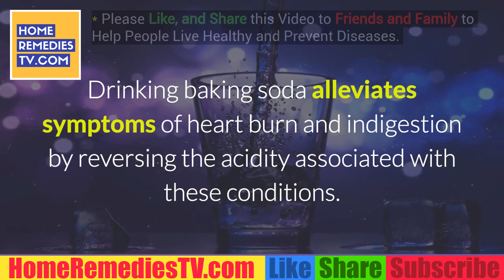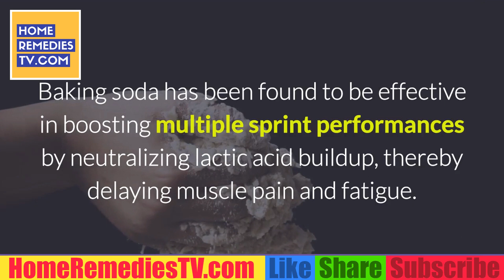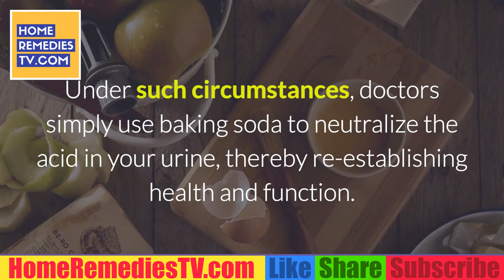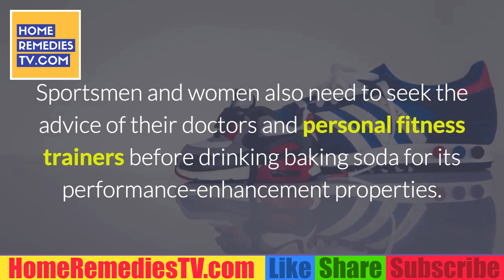WHAT Are the Benefits of Drinking BAKING SODA? Health Benefits of USING or DRINKING Baking Soda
Health Benefits of Drinking BAKING SODA?

 The various uses of baking soda derive its own alkaline or "acid neutralizing" temperament.  In accordance with this innate land, baking soda has been used as a panacea from the prevention and treatment of conditions affecting several body processes.  Acid-handling laboratories always ensure replenished stores and quick access to baking soda for use in emergency acid ingestion or contact.  Like any other chemical substance, nevertheless, several health warnings and controversies encompass baking soda.  Use caution when boiling baking soda.

Heartburn and Indigestion
Many folks associate drinking baking soda with its own permeable and acid-neutralizing property.  Drinking baking honey relieves symptoms of heart burn and indigestion by changing the acidity related to these conditions.  The same property makes drinking baking soda useful in the treatment of aspirin overdose.  As it's a chemical, nevertheless, drinking baking soda for health ailments without medical examination is not advised.  Use in children without medical information is very dangerous.

Improving Sports Performance
Strenuous exercise contributes to the buildup of lactic acid with related muscle pain and tiredness.  The more an athlete could delay lactic acid buildup, the better his performance, especially in situations which require endurance.  That is exactly that drinking baking soda will allow for bodybuilders.  Baking soda has been discovered to be effective in boosting multiple ducted performances by inhibiting lactic acid accumulation, therefore delaying muscle pains and exhaustion.

Kidney Stone Treament
Your kidneys are sensitive to your delicate balance of ionic impurities and pee acidity.  When this equilibrium is disrupted as a result of derangement in body regulatory functions, serious kidney problems consequence.  If your urine is too busy, for instance, you might be predisposed to forming kidney stones.  Drinking baking soda under medical supervision helps you to restore the required balance for function and health.  Under these conditions, doctors simply use baking soda to neutralize the acid in your urine, thereby protecting health and function.

Baking Soda Controversies

You have probably seen adverts for baking soda-containing toothpastes being boosted as having exceptional qualities to regular toothpastes.  An April 2001 study reported at "Caries Research" failed to show any advantages of soda-containing toothpastes over regular toothpastes.  The American Dental Association does not recommend direct brushing with baking soda, but it's backed toothpastes containing baking soda as an inactive component.  Use of baking soda for a mouthwash can also be controversial.  Baking soda mouthwash has been recommended by the American Dental Association for the relief of vomiting symptoms in cancer patients as opposed to for treating mouth odor.

Warnings

Baking soda is a compound.  Please seek medical advice before opting to start drinking soda.  Sportsmen and women also need to find the recommendations of their physicians and personal fitness trainers before drinking baking soda for its performance-enhancement properties.  Guidelines and clarifications of international sports regulating bodies must also be followed, as the list of allowed and disallowed substances keeps changing.  Use in children must be as medically advised.